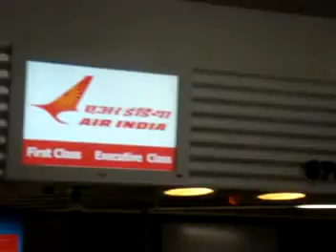Germany to India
This was the day, when I returned from Frankfurt to Kolkata (via delhi) I came from Hannover to Frankfurt and stayed nightlong at the airport to catch the 9:45 flight to Delhi.